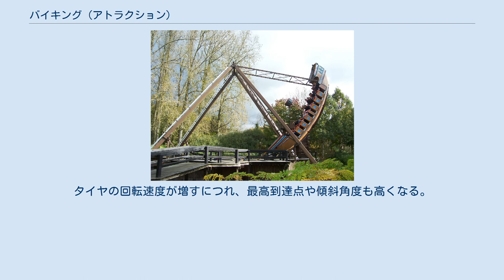バイキング (アトラクション)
バイキング バイキングとは、海賊船型の大型ブランコである。
主に8世紀に活動したスカンジナビア人の武装船団"バイキング"の船に由来すると言われている。
バイキングの船の特徴である浅底で、細長いという形容が顕著に現れている。
 バイキングの大型タイプが、日本で初めて誕生したのがとしまえんにあった「フライングパイレーツ」である。
1984年4月に誕生したこのアトラクションは、120人乗りの船が2隻同時に稼動し、一度に240人を動員することができた。
当初、混雑時など2隻同時運行も行っていたが、どちらかの船1隻のみの運行が多かった。
1985年にはナガシマスパーランドに、160人乗りの船が2隻同時に稼動し、320人動員できる世界最大級の「ダブルジャンボバイキング」が登場。
その後、1993年横浜・八景島シーパラダイスに50人乗りで最高到達地点約13メートル、傾斜角度は65度のバイキングが完成し、2012年3月東京ドームシティアトラクションズには80人乗りで最高到達点約15メートル、傾斜角度が48.5度の「スーパーバイキング ソラブネ」が登場した。
アトラクションが新しくなるにつれ、到達点が高くなったり、傾斜角度が上がったりとさまざまな形で進化をとげている。
 モーターの軸に取り付けられたタイヤが船底で正転・逆転を繰り返す。
タイヤの回転速度が増すにつれ、最高到達点や傾斜角度も高くなる。